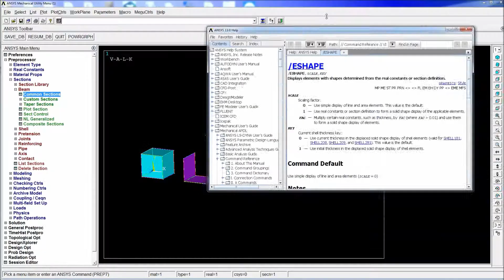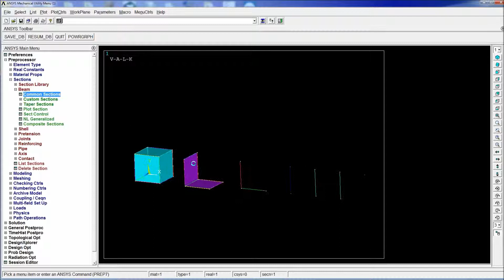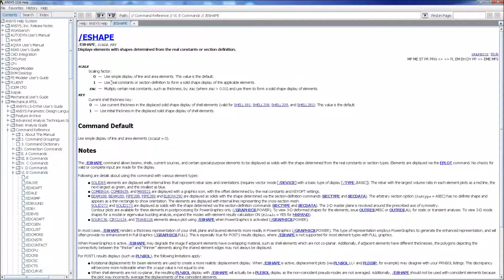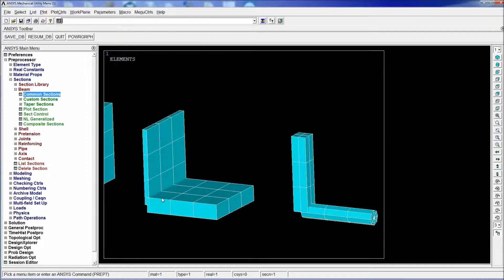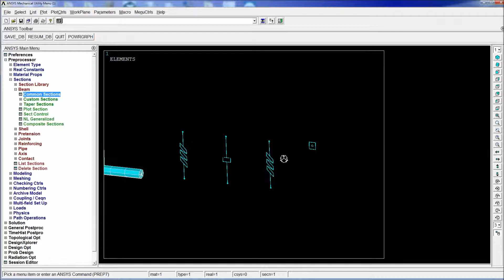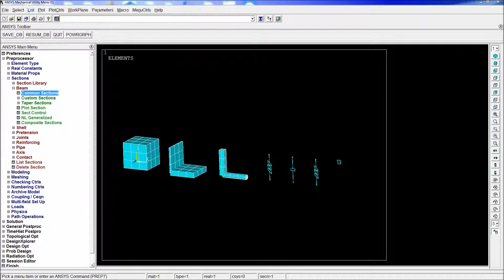Ansys Tutorial: Utilización del Eshape en Ansys APDL #29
Un tutorial en donde se explican y describe la utilización de la función /Eshape de Ansys APDL.